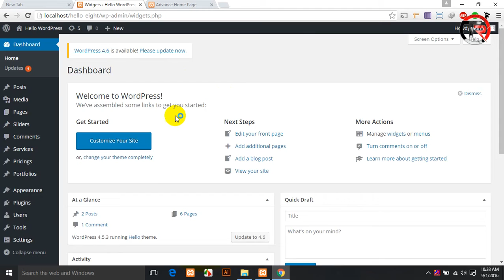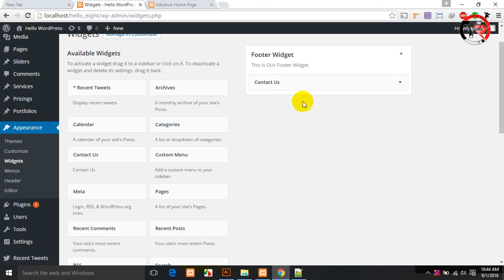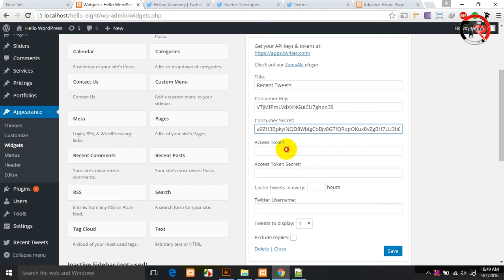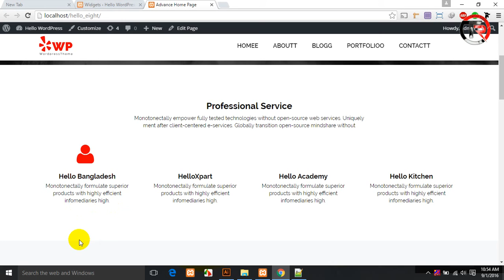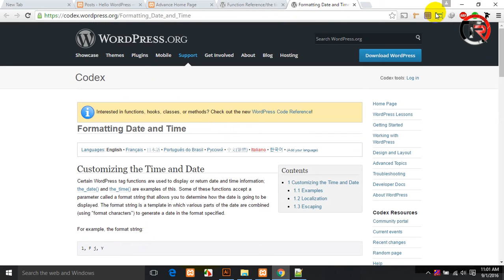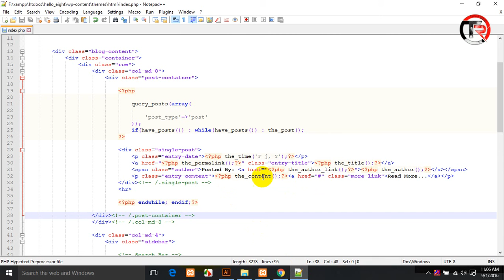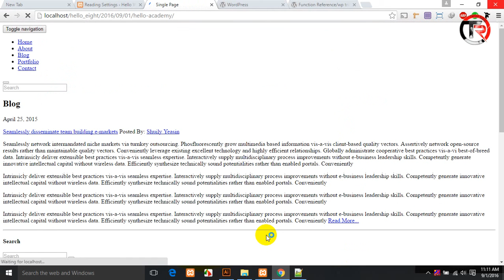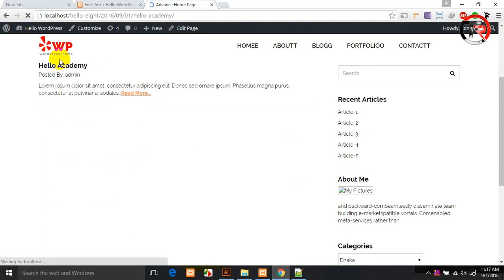WordPress Theme Customization & Development Class-09 | Part-09